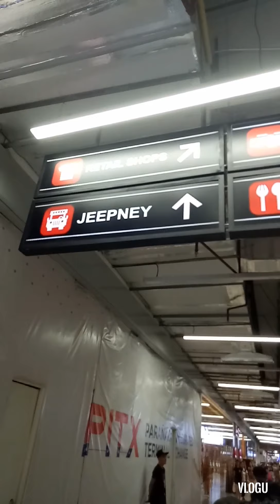PITX One Battalion going to Divisoria (Ate V Vlogs #26)